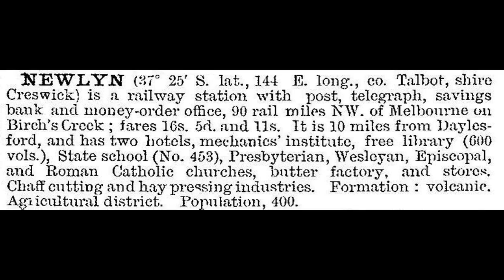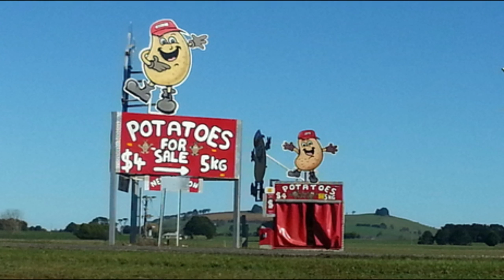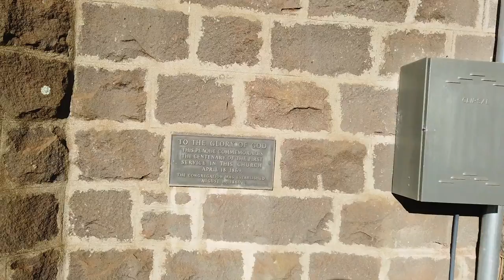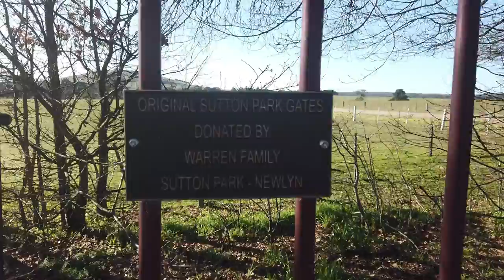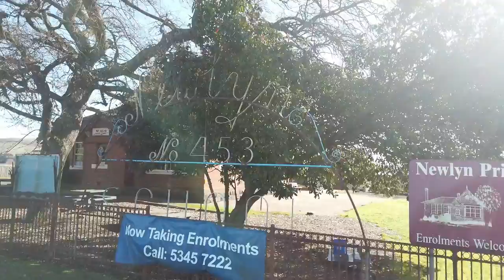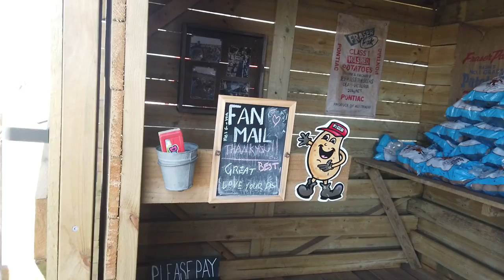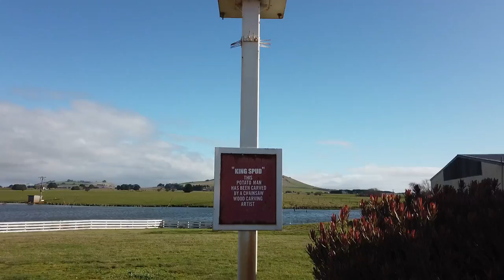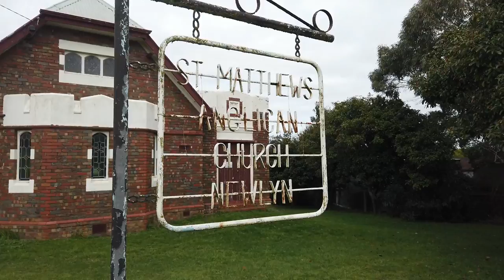Aerial view - Historic images - Walkaround : Newlyn Victoria Australia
Newlyn is a town in the Shire of Hepburn, in Victoria, Australia 120km (74.5mi) north west of Melbourne the state capital.  It is situated on the Midland Highway where it is intersected by the Ballarat-Daylesford Road and the former railway line (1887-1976) between Creswick and Daylesford.

Newlyn Station was on a branch line of the Mildura railway line from North Creswick to Daylesford which closed to passenger traffic in 1953
In the mid-1850s, gold was now harder to find because of the Victorian gold rush. Miners from nearby Creswick—many of whom were of the Methodist church—settled in the Newlyn area after finding it was suitable for farming.

In 1915, the township split into Newlyn and Newlyn North after a naming dispute between its two post offices.
According to Placenames Victoria, Newlyn is considered to be named after the Cornish village of St Newlyn East by the descendants of Cornish families who settled in the town during the Victorian gold rush. Houses in Newlyn were also given the names of other settlements in the English county. The town may also be named after another town in Cornwall named Newlyn.

Photographers;
Collins, John T (1907 – 2001)
Caldwell, Colin (___ - 1986?)
Victoria. State Rivers and Water Supply Commission photographer
Provider: John Young

photo courtesy Doug Miles

Photographer: L.J. Gervasoni